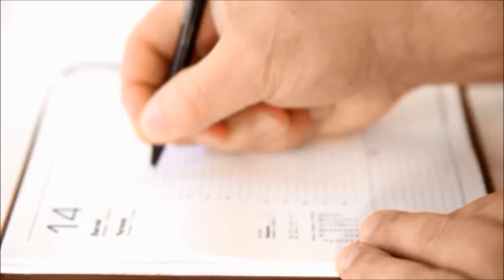Les mardis trucs S'impliquer sans s'épuiser